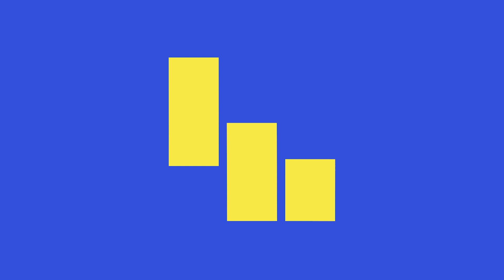Thibault Manekin's Formative Experiences | Seeking Unity and Bridging Divides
In this episode of Transforming Cities, dive into Thibault Manekin's journey of understanding human division and finding ways to bridge gaps.

Explore his formative experiences growing up in Baltimore City, the impact of movies and events on his perspective, and the transformative work being done at Seawall.

Join us as we uncover Thibault's insights and the power of unity in transforming communities.

for future announcements.